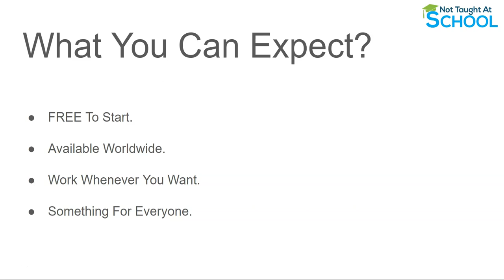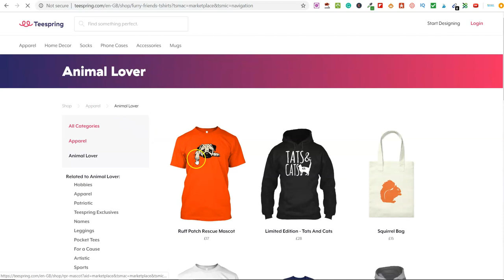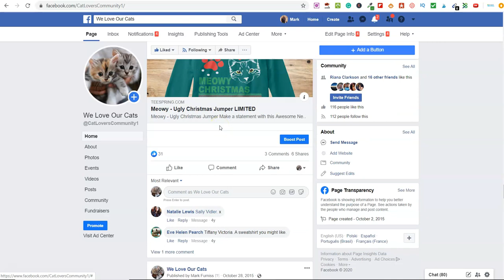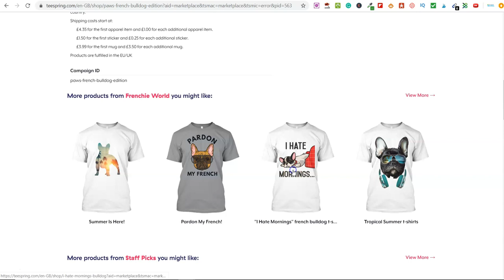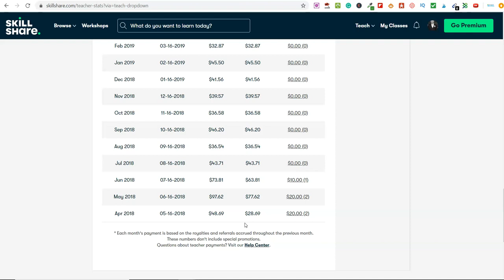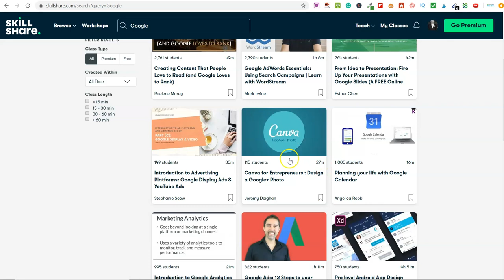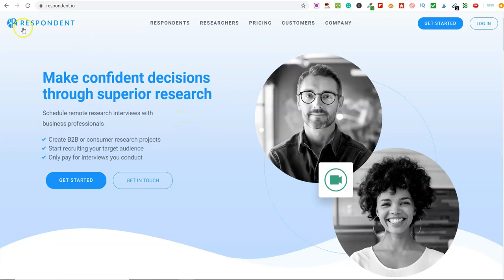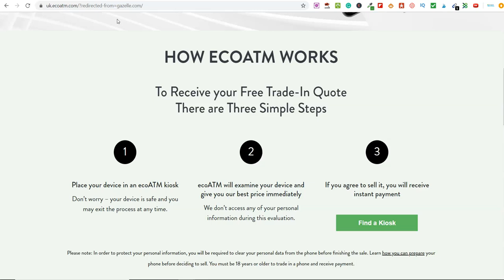10 Websites To Make Money Online For FREE, Available Worldwide (No Credit Card Required)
Welcome To Todays Video - 10 Websites To Make Money Online For FREE, Available Worldwide (No Credit Card Required.)

In this video, I am going to share how you can make money online using 10 free websites.

You do not need any experience, skills or spend lots of time with this.

We will look at several different opportunities that you can use to make money online for free and start earning as quick as today.

💵 YouTube Passive Success - Earn $100 Daily In Passive Income 💵

🔥 FREE COURSES 🔥

➡️ INSANE FREE Expert Training To Build A Proper Online Business ⬅️

➡️ Join my member's area to grab lots of freebies to make money online.

▽▼▽ Tools I use Every Day To CRUSH it in my Online Business ▽▼▽

🔥 POPULAR MAKE MONEY ONLINE VIDEOS 🔥